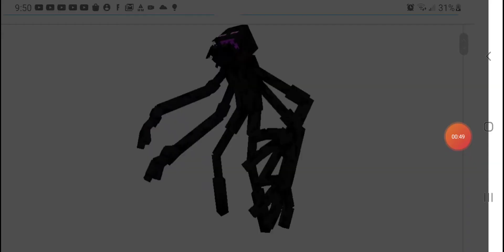The Mutant Enderman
The Mutant Enderman is a New mob

This update is Almost Finish 😁👍